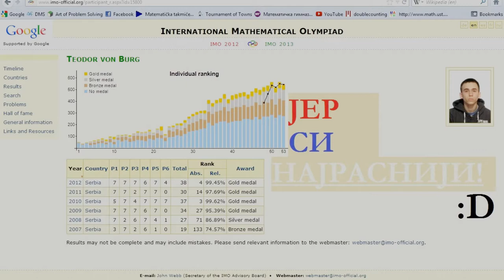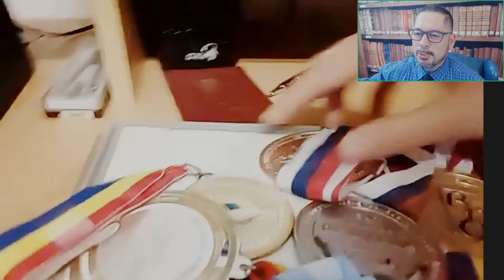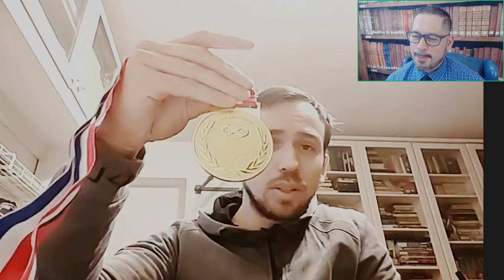Teodor Von Burg: 6-Time IMO, International Mathematical Olympiads, Medalist. Belgrade, Serbia.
Teodor Von Burg, one of the most decorated International Mathematical Olympiads competitors of all time, from Belgrade, Serbia, shares his wonderful insight and perspective on competition, IMO, mathematics. Mr. Von Burg won 4 Gold, 1 Silver, and 1 Bronze during his IMO competitive years.